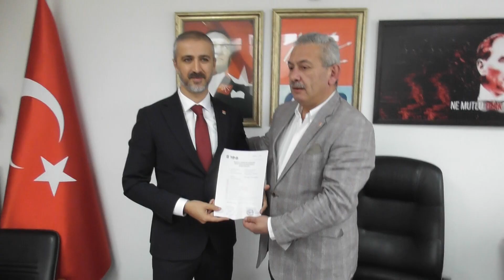FIRAT BİRKAN ZONGULDAK BAŞKAN ADAYLIĞINI AÇIKLADI